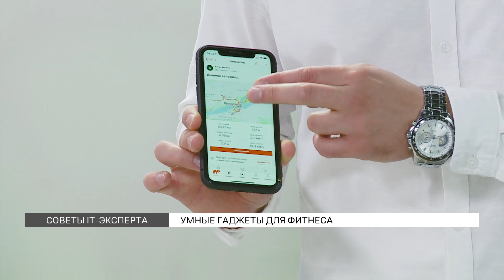«Умные» гаджеты для спорта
Если вы не можете найти мотивацию и правильно организовать для себя занятия спортом, вам помогут «умные» гаджеты. Вот топ самых-самых от нашего IT-эксперта Максима Багаева.